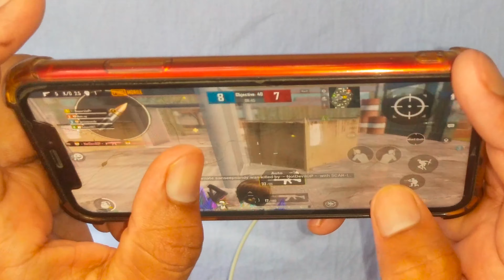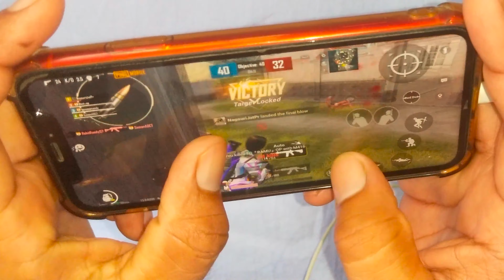Iphone xr Four Finger Claw Handcam | Pubg Mobile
👉🏻From - NAGOUR (Rajasthan) India.🇮🇳

Oneplus Nord,
trailer,
PUBG MONTAGE
NewOnePlusNordMid RangePhone
 gaming,
 Pubg gyroscope,
 Jonathan,
 solo v squad,
 high kills,
Pubg fastest player,
 Chinese pros,
 players,
 k20 Pro gameplay
, t1 scrims,
intense squad,
7t pro, oneplus 7t unboxing, oneplus 7t vs 8, oneplus
7t pubg, oneplus 7t review, oneplus 7t camera, oneplus
7t pro pubg,